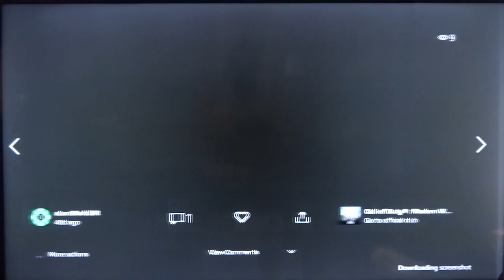More Saucy & Spicy Plundering Multiplayer X-Clips WarZone Gameplay | warzoneplunder | PTII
GAME CONTENT: Call of Duty - Modern Warfare WARZONE/PLUNDERS/

Welcome to my Call of Duty: Modern Warfare Gameplay
"Plunder matches" & "Team Fills", and playing vs. other online multiplayer gamers... Fun? right?.. ^^

Finally, doing my best to keeP you guYs entertained... ^^
Console settings: V: 10 H: 13 TBD; Hip-firing gaming and scoping.

doublekills airdropwins killstreaks survivor survived winsandfails gameplay.
** Music soundtrack **
TITLE                                         ARTIST                                            GENRE
Fingers                                      Otis McDonald                               Hip Hop & Rap
Time frame: @5:23 - 7:13